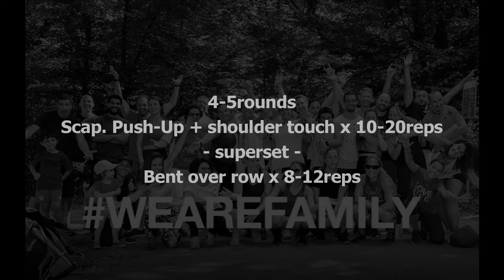HomeWod - 16.02.21 - Renfo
4-5 rounds
Scap. Push-Up + shoulder touch x 10-20reps
- superset -
Bent over row x 8-12reps